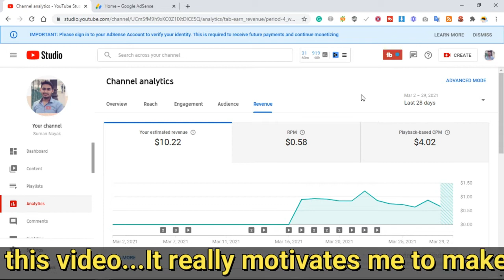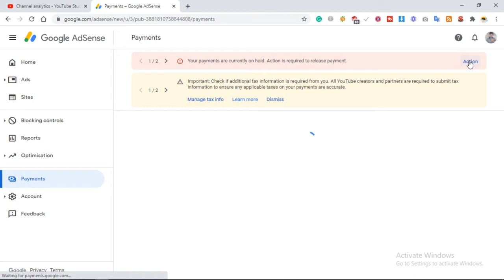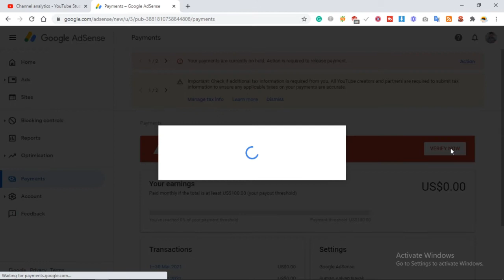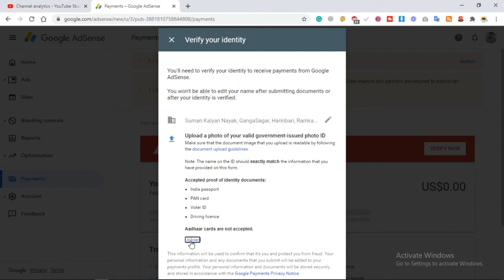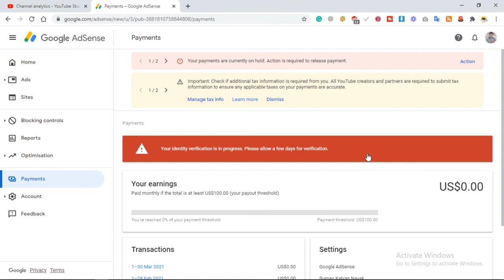Google Adsense Identity Verification | How to Verify Google Adsense Account in 2021 | Suman Nayak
Google Adsense Identity Verification | How to Verify Google Adsense Account in 2021

Dosto Aaj Ki Is Video Maine Aapko Ye Bataya Hai Ki Google Adsense Ko Id Verify Kaise Karte Hai I Hope AapkoYe Video Bahut Pasand Aayega Thank You So Much.